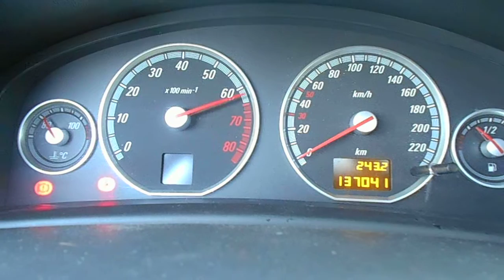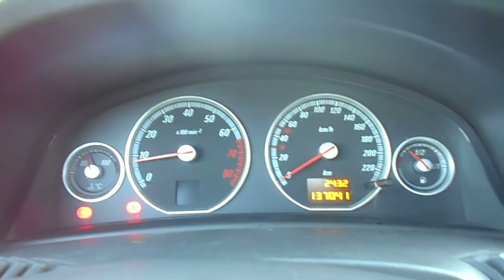Startup and hard revving - Opel Vectra C 1.8 GTS